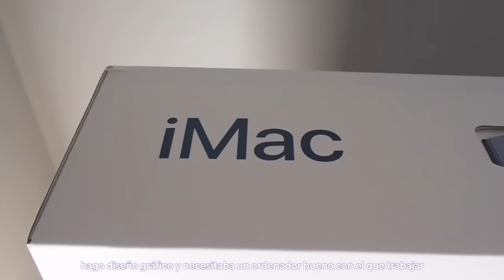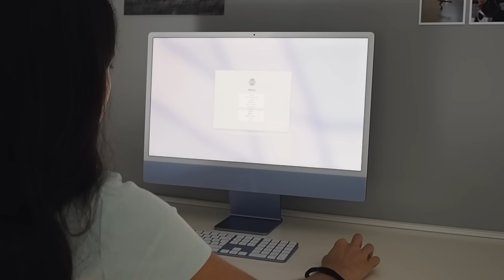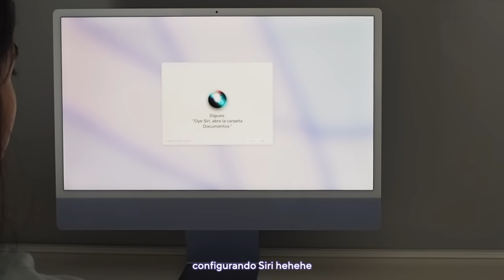🖥 iMac m1 24’ purple 2021 unboxing 📦 + desk tour 🪴 (ASMR & aesthetic)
¡En el video de hoy, voy a hacer un unboxing de mi nuevo iMac M1 de 24" con 256 GB en color lila! ¡Todos los elementos mencionados están vinculados a continuación!
Muchas gracias por mirar el vídeo, que tengas un precioso día ♡
- aina

🖊 producto mencionado:
- iMac M1 24"

→ detalles ✍︎
- iMac M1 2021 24" 256GB
- purple

❀ FAQ's ❀
¿con qué app edito?
‣ *Olympus pen Pl8*
‣ *iPhone 11 Pro Max 64gb*
¿qué estudias?
‣ *diseño gráfico*